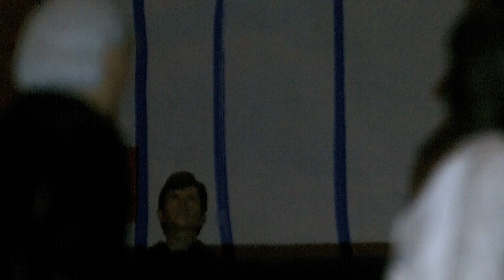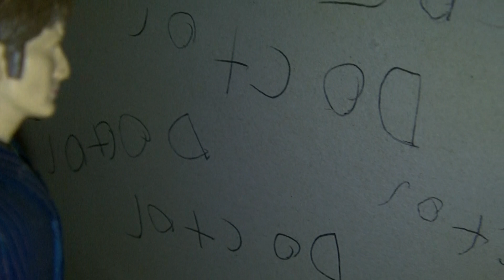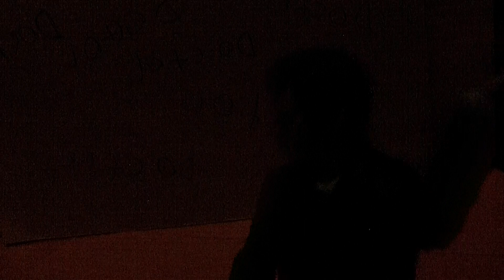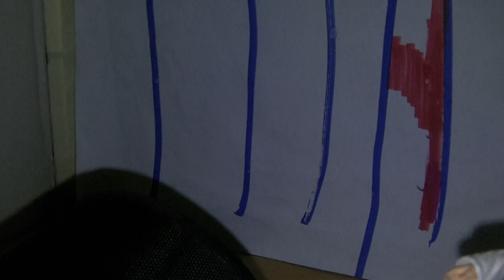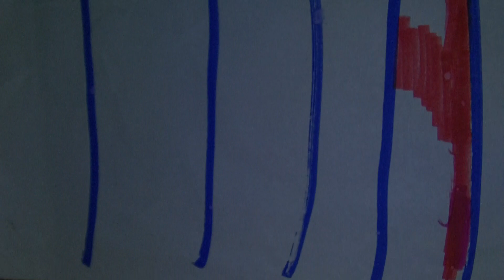BATMAN Series 3 The Devils Knight episode 21 Knight Takes Knight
This my half hour final episode of the third series of Batman. Gotham city is on fear Azreal,s plan with scarecrow fear toxin the city is on fear, Robin, Batgirl, nisa all ghoul & Nightwing must save the city from fear & Bruce is on Azreal,s control, However Joker is still looking for revenge for Harley Quinn but witch one will win?.

Part Two will be released soon

Cast Members Lee Eglintine/Batman figures/Doctor Who figures/Primeval figures

Written by Lee Eglintine.